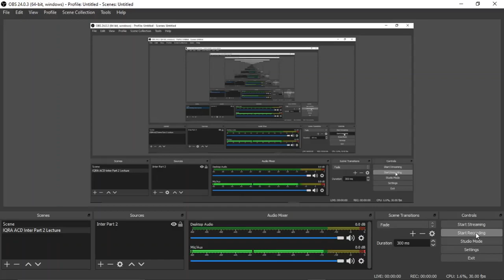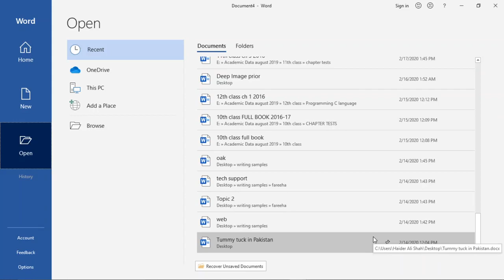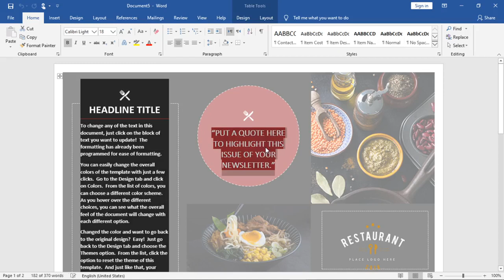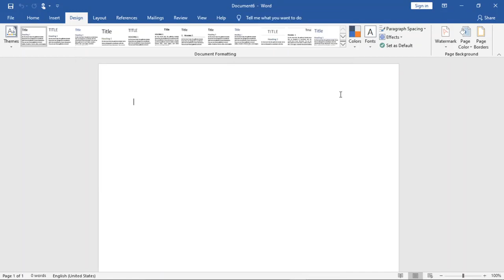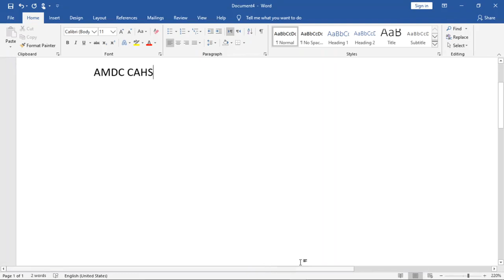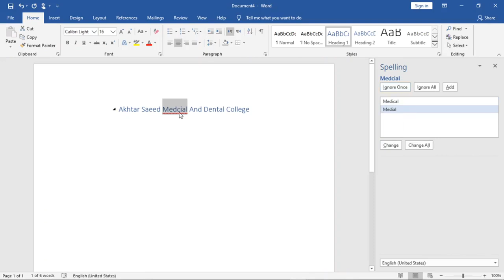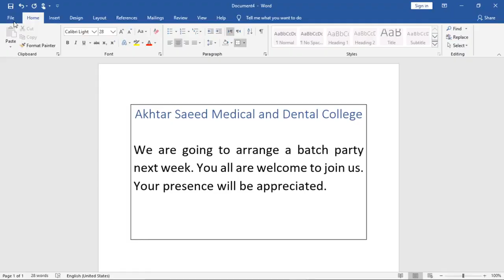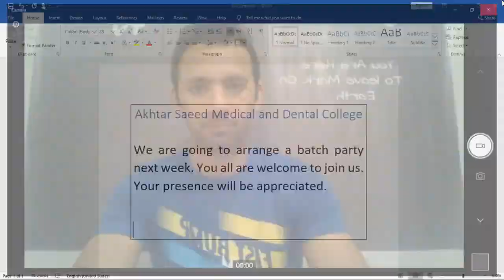Lecture on Computer Education MS Word By Haider Ali Shah